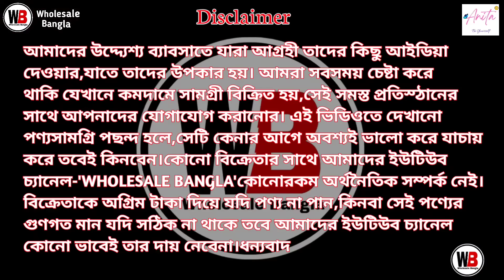Cotton Saree Wholesaler In Kolkata | Chapa Saree Wholesaler In Barabazar | Anita Sales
SHOP ADDRESS

 🔥 Anita Sales 🔥

🛑ঠিকানা:- 198 M G ROAD
1st FLOOR
NEAR MG ROAD PAGGAIYA PATTI CROSSING
BURRABAZAR
KOLKATA 700007

Call / WhatsApp 👆👆

Wholesale Bangla.

Your queries-
chapa saree wholesaler in barabazar
barabazar chapa saree wholesale market
cotton saree wholesale market
cotton saree wholesaler in kolkata
anita sales kolkata
anita sales
chapa saree
vandana saree manufacturer
minu saree in kolkata barabazar
chapa saree wholesaler in kolkata barabazar
wholesale bangla
barabazar saree market
vandana sarees wholesale
vandana saree
chapa saree barabazar
cotton printed saree
ছাপা শাড়ি
minu saree wholesale market
suti chapa